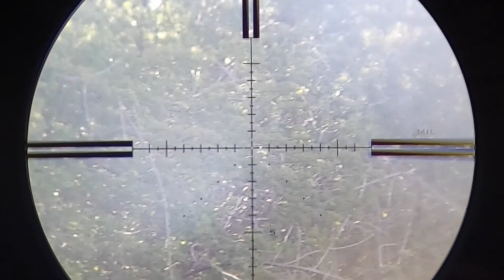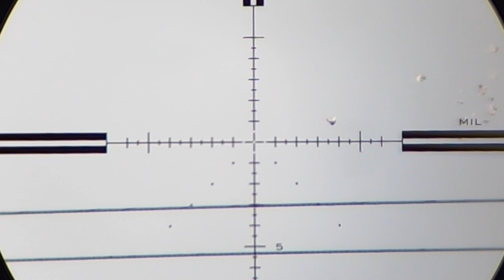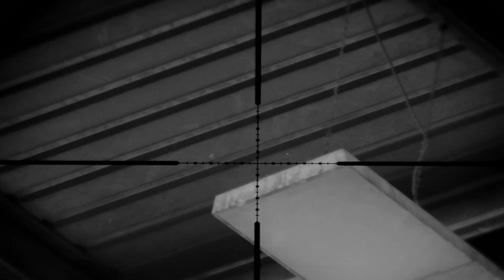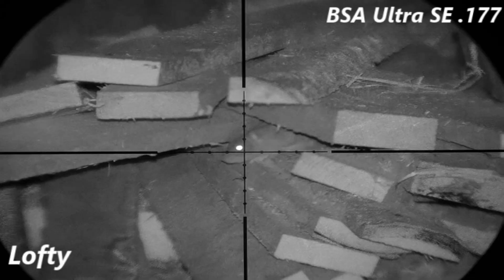PURE KILLING NON-STOP!!! Part 2 Of 4 - My 2021 End Of Year Hunting Compilation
Here is my 2021 compilation (part 2 of 4) showing roughly 80% of what I have shot this year.
Listed below is some of the equipment I have used in part 2.

Air Arms S510 Ultimate Sporter .177 (sub 12ft/lb)
GRS Sporter Green Mountain Camo stock
Hawke Vantage SF 3-12x44
Air Arms Diabolo Field 4.52
Sportsmatch TO3C
Harris Style Bipod
Laserworks LE032 Laser Rangefinder
Picatinny mount adapter
Picatinny Quick Release
PARD NV007 (12mm)
Pard NV007 Scope Adapter Replacement
S510 Biathlon Cocking Lever
S510 Magazine Box
Primos Gen III Trigger Sticks Tripod (Tall)
HIK Vision Micro Lynx Pro 15mm Thermal Monocular

BSA Ultra SE .177 (sub 12ft/lb)
Hawke Vantage 3-12x50
PARD NV007 (12mm)
H&N Field Target Trophy 8.64gr
Primos Gen II Trigger Sticks Tripod (Tall)

FX Impact Mkii 700mm .25 (Velocity 870fps (57ft/lbs)
Donny FL Sumo silencer
JSB Exact King Heavy 33.95gr
Reg pressure 110bar
Accu-Tac BR-4 G2 QD Bipod
Optisan EVX 6-24x50 F1 FFP
Eagle Vision Infinity Elevation Adjustable Scope Mounts
Eagle Vision M4 Scope Bubble Level
Bipod Rail Extender
Magazine holder
Eagle Vision scope cam
Eagle Vision lens
GoPro Hero 7 Black
Picatinny mount adapter
PARD NV007 (12mm)
HIK Micro Lynx Thermal Monocular
Hawke LRF400 Rangefinder

FX Wildcat MKii .22 (Huma Regulated with Huma Power Plenum XL)
Huggett Belita silencer
Velocity - 900fps
Sportsmatch HTO36C
Harris Style Tilt Bipod
Eagle Vision FX Wildcat Magazine Holder
JSB Exact Diabolo Heavy 18.13gr
Hawke LRF400 Rangefinder

Howa 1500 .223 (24" barrel, 1/8 twist)
GRS Berserk stock
Sako Gamehead Soft Point 55gr ammuntion
Optisan EVE 4-16x44 SFP IR MIL Rifle Scope
Warne 30mm PA High Matte Rings
PARD NV007 (night vision)
Solaris SRX IR Laser Illuminator

Day & Night Camcorder: Panasonic HC-VX870
External IR attached to camcorder: ODEPRO KL52+

Lancs Vermin Control